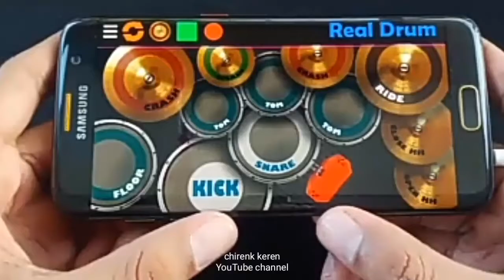Gema Takbir Via Smarth Phone Digital Drum Garage Band